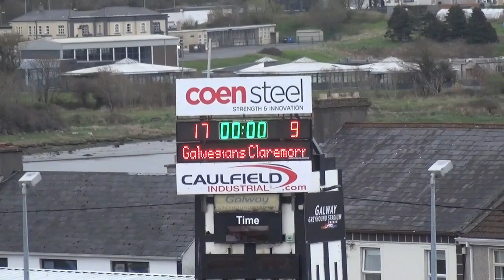Galwegians vs Claremorris J2 League Final